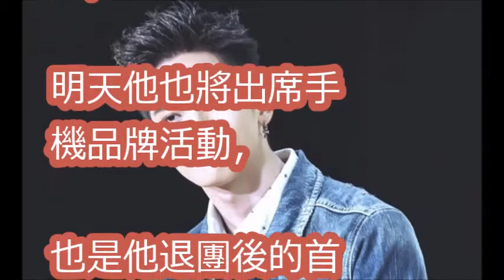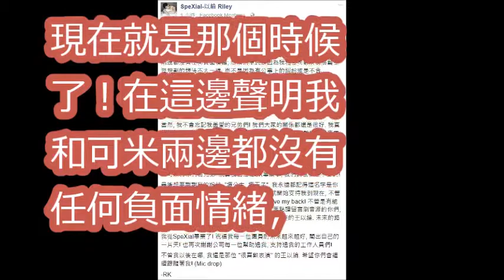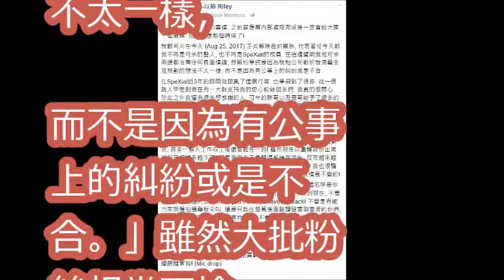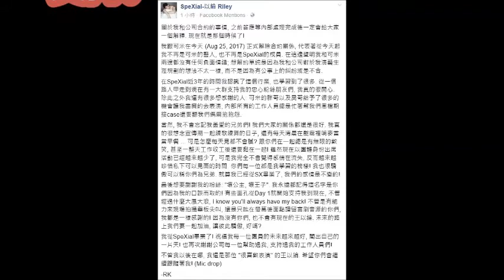以綸宣告正式退出團體 「我從SpeXial畢業了」